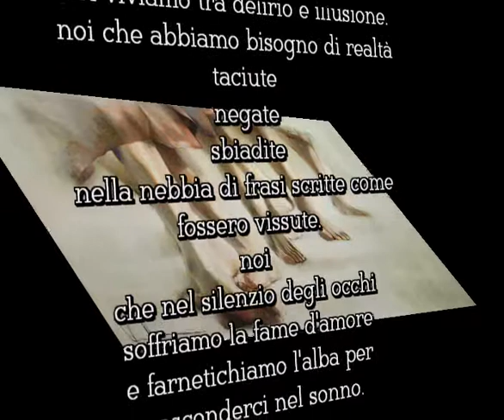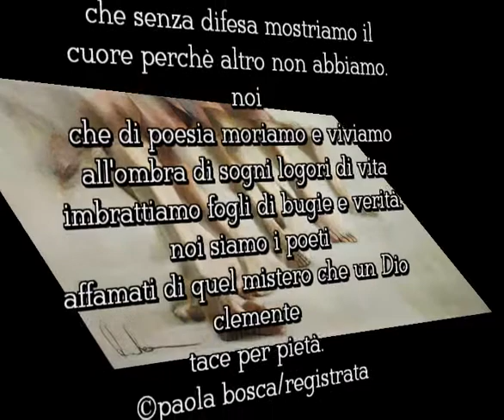Dannati Poeti Paola Bosca